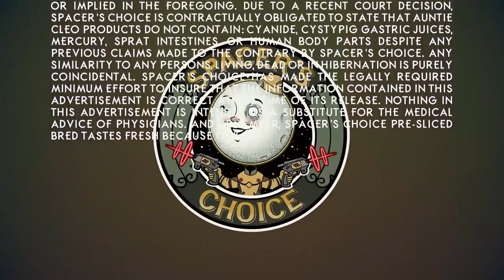DerSorbus Most Wanted Games 2019 / Most Anticipated Games 2019 Platz 16-13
Most Wanted Games 2019 - Top Games 2019 - Best Upcoming Games 2019 - Most Anticipated Games 2019 DerSorbus